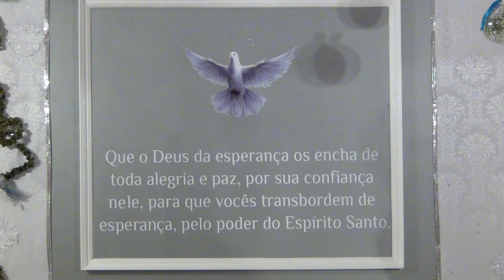ESPIRITO SANTO FAMILIA MARTINS FONTE DO BASTARDO